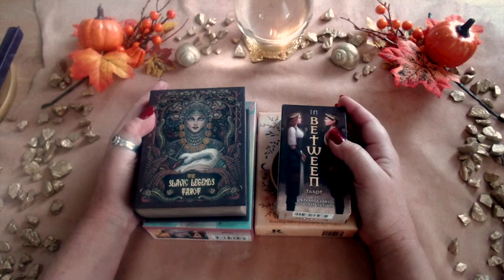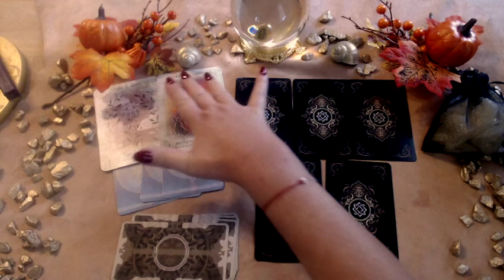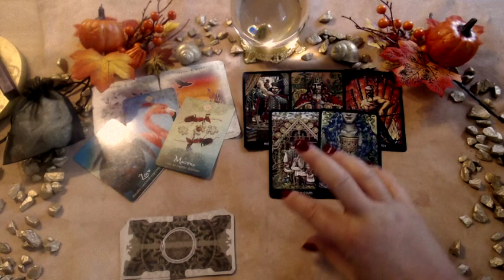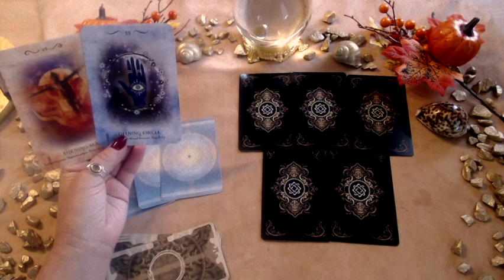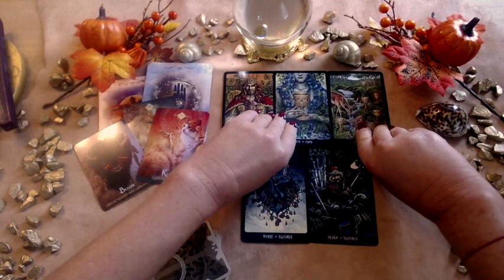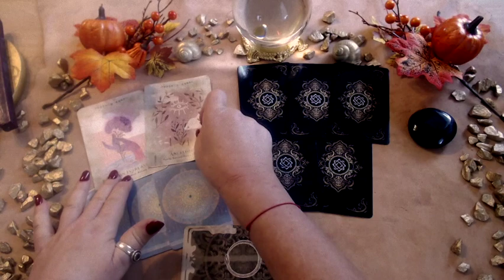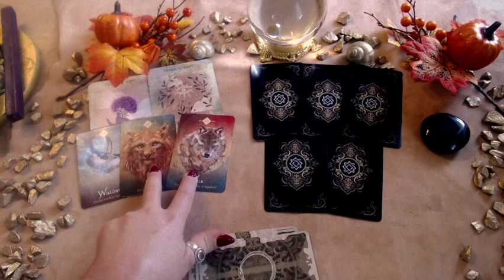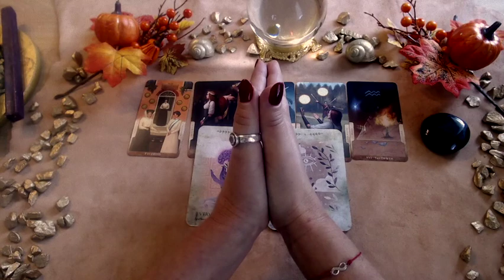⭐⭐⭐ Twój Ród przekazuje Ci ważne informacje 🔮 || TAROT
🎀 Poniżej link dla tych, którzy chcą odwdzięczyć się za rozkłady ogólne wpłatą na rozwój kanału YT💰 🍩 👇 Klik w pokaż więcej.

Ayla